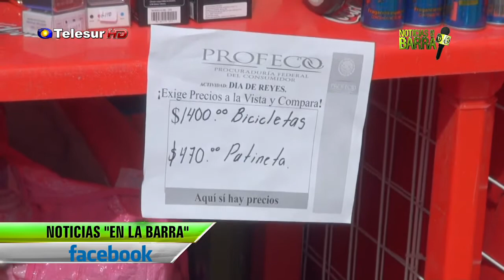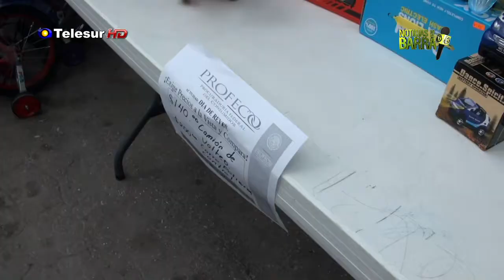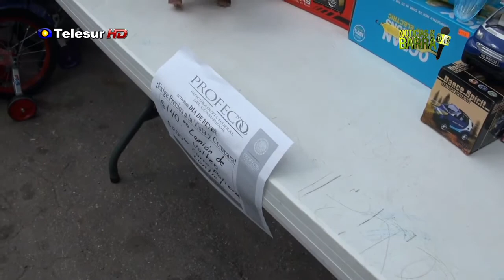La Barra, 5 de enero de 2015 (Parte 3)